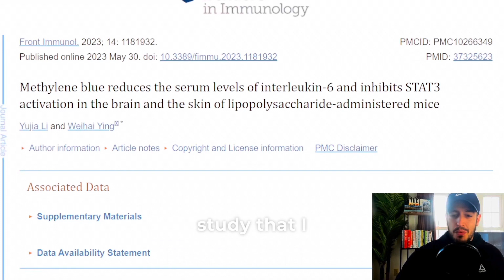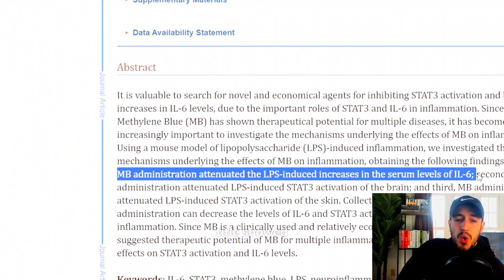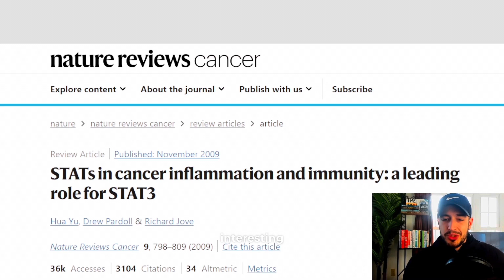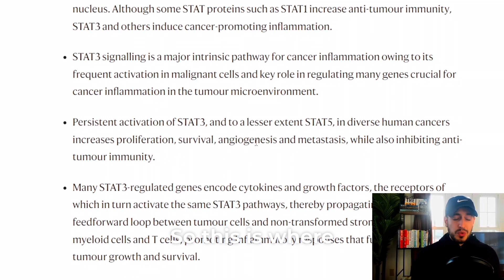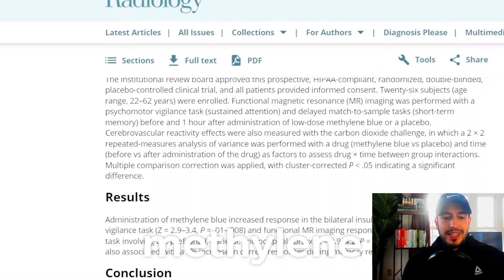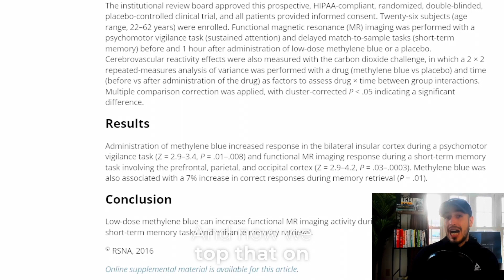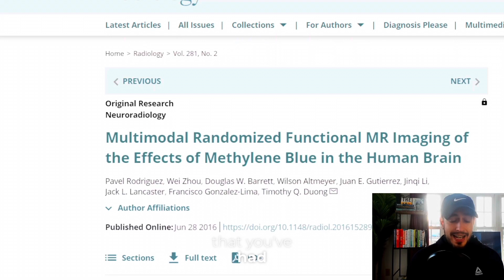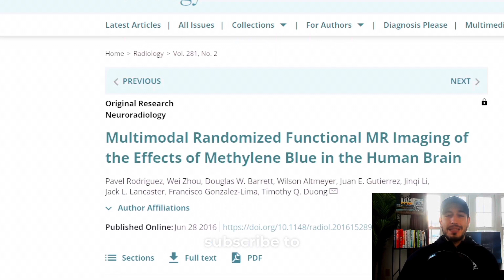Methylene Blue: Brain Inflammation, Memory, and Cellular Health - SHOULD YOU TAKE IT?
In this video, Longevity Pro Joe Condora discusses new research on:

• methylene blue for brain inflammation
• methylene blue for memory
• methylene blue for Alzheimer’s
• methylene blue and interleukin 6

Book a free discovery call with Joe to discuss working together to build a personalized supplement protocol: